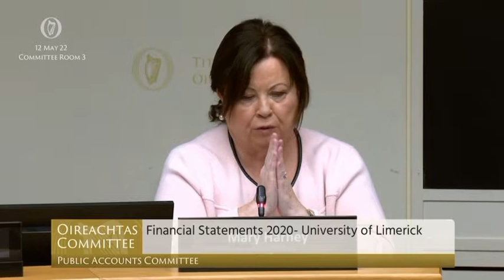Public Accounts Committee - University of Limerick 12.05.2022